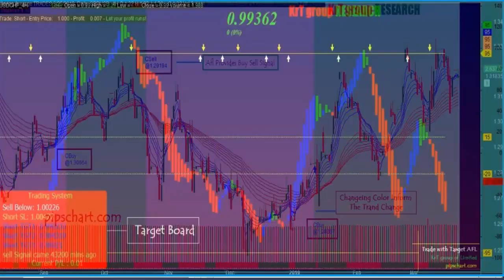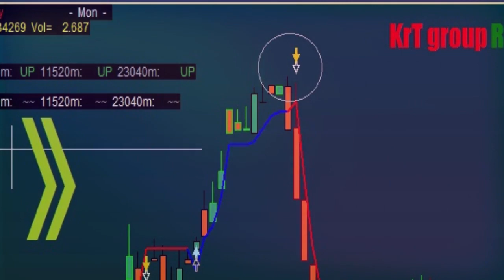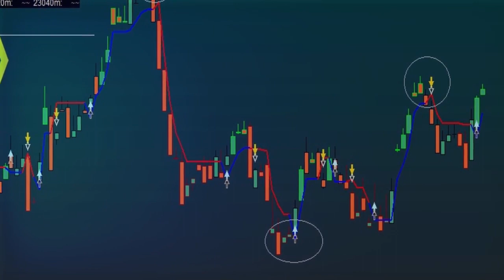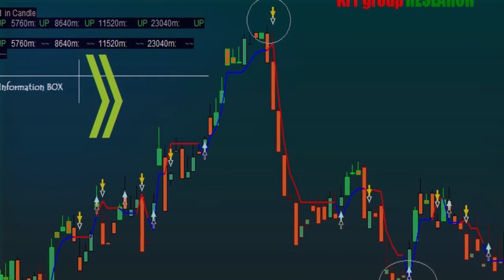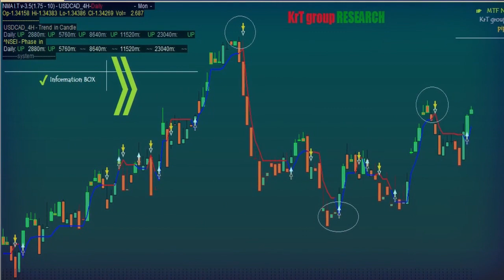94: MTF NMA 3.5 For Amibroker (AFL)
AmiBroker Formula Language (AFL) - MTF NMA 3.5 AFL is one of the popular AFL for the trading system. It generates a clear signal. More details visit |

Never miss a single video about Stock Market | Forex Trading | Amibroker Tutorial.